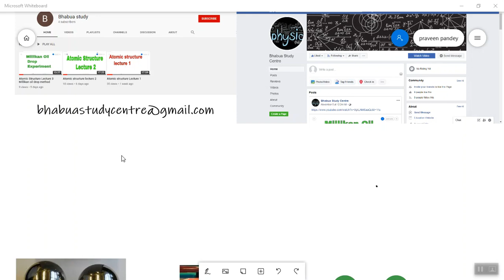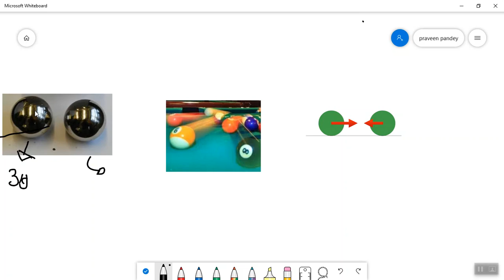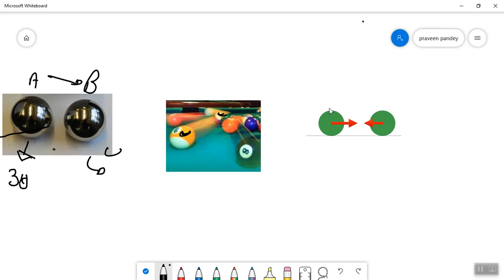Wave Introduction Lecture 1 Part 1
In this lecture, I have given a brief introduction about wave how it appears in nature and how it utilized in modern technology